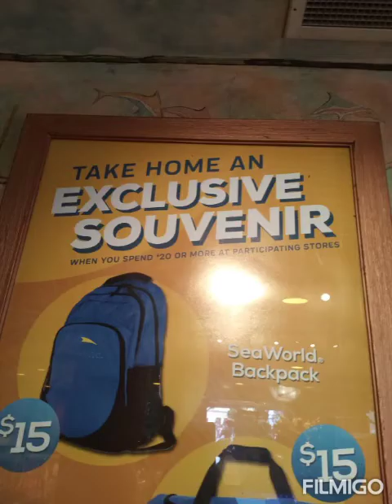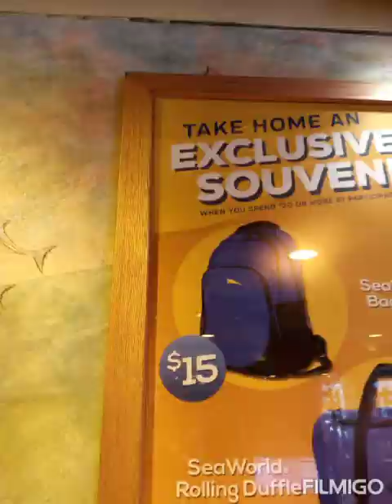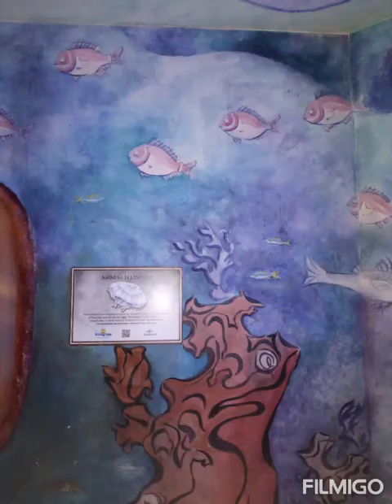Inside the journey to Atlantis playhouse wall designs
The paintings on the walls seems minoish . LET'S REDECORATE THEM !